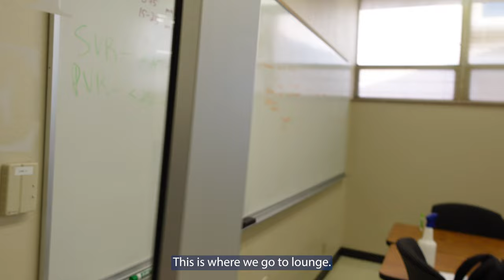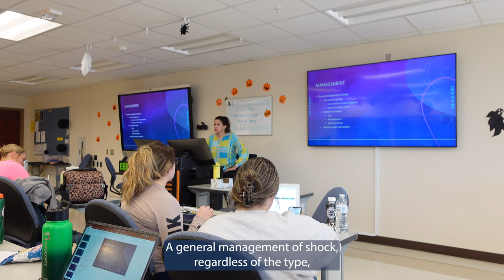A Day in the Life of a SWOSU Nursing Student | Senior Year Experience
**Flashing light warning from 0:00 to 0:33 and 2:40 to 2:56**

👩‍⚕️ Join Beth Carter, a senior SWOSU nursing student, as she takes you through a day in her life during her second year of nursing school! From exams to lectures and simulation labs, Beth provides a glimpse into the rigorous yet rewarding journey of a nursing student at SWOSU.

🕗 The day kicks off with an 8 a.m. exam, followed by engaging lectures covering essential topics in nursing. Explore the student lounge, where SWOSU students enjoy various amenities, and join Beth during her break for a quick snack.

📚 Discover why Beth chose SWOSU Nursing for its outstanding clinical and teaching experiences. Follow her to the grill for a delicious meal, including her favorite, the tater tots, before a break leading to the simulation lab.

👨‍⚕️ Meet Beth's RA, also a nursing major, and get insights into their experiences. Learn about the skills taught in the lab, from inserting Foley catheters to administering medications, and witness a scenario in family health where students assess a pregnant female.

🏥 Step into the Sim Lab with Beth as she navigates real patient scenarios and applies classroom learning to practice. Hear her reflections on the experience and how SWOSU Nursing prepares students for the dynamic challenges of the healthcare field.

🎓 Beth expresses gratitude to SWOSU Nursing for the high standards, deep connections, and the reputation that sets graduates apart in the clinical setting and beyond. Join her in saying, "Go Dawgs!" as she concludes this insightful day in the life video. 🐾